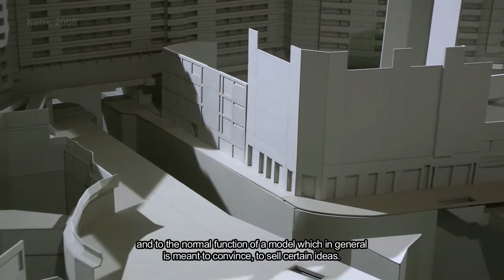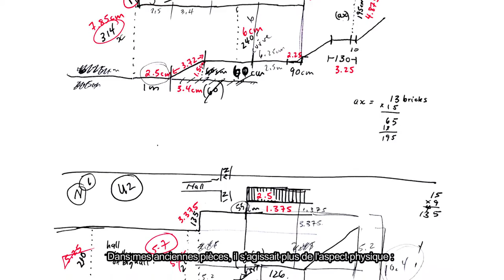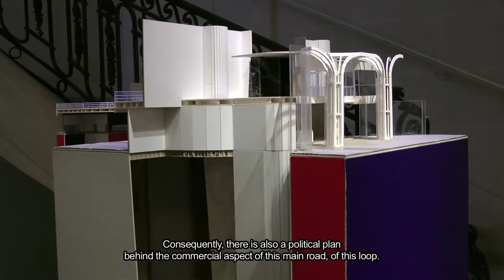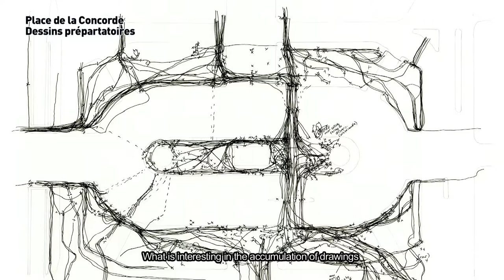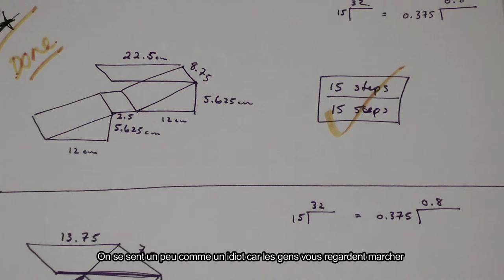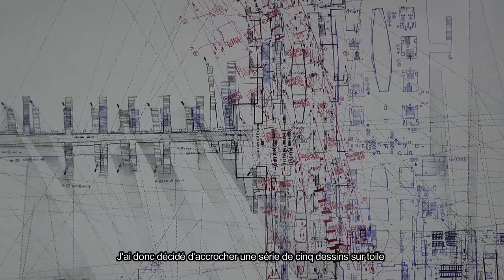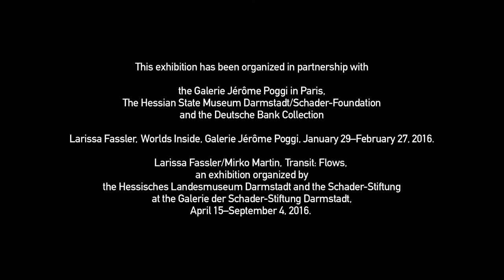Larissa Fassler. Extraits / Extracts. Centre culturel canadien Paris.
Née à Vancouver en 1975, diplômée de l’Université Concordia à Montréal et du Goldsmiths’ College, University of London, Larissa Fassler vit et travaille à Berlin depuis 1999. Elle s’intéresse à la dimension subjective des flux urbains, aux parcours individuels et tracés solitaires qui constituent l’arrière-plan invisible des statistiques de masse dans lesquelles l’humain est inévitablement réduit à une donnée comptable.

Larissa Fassler compile des observations sur les gens, les enseignes commerciales, les couloirs de circulation ; elle fait surgir les tensions, les dysfonctionnements, mais également les énergies traversant des morceaux à forte charge symbolique (politique, économique et sociale) de l’espace urbain : Regent Street à Londres ; Place de la Concorde et Les Halles à Paris ; Alexanderplatz à Berlin et Kotti, dans le quartier de Kreuzberg, une des places les plus multiculturelles de la capitale allemande principalement habitée par la communauté turque ; jusqu’à la place Taksim à Istanbul visitée au printemps 2015.

L’exposition Extraits aborde un ensemble de travaux réalisés ces dix dernières années. Elle réunit dessins, tirages, carnets de notes et maquettes, donnant une vision inédite et saisissante des places publiques et une interprétation sensible des enjeux urbains les plus actuels.

Cette exposition est organisée en partenariat avec la Galerie Jérôme Poggi à Paris, le Hessian State Museum Darmstadt/Schader-Foundation et la Deutsche Bank Collection.

Commissaire : Catherine Bédard

Born in Vancouver in 1975 and a graduate of Concordia University in Montreal and Goldsmiths, University of London, Larissa Fassler has lived and worked in Berlin since 1999. She is interested in the subjective dimension of urban flows, of individual itineraries and solitary routes that constitute the invisible background of the mass statistics in which humanity is inevitably reduced to numerical data. Fassler compiles observations of people, signs, lanes of traffic; she reveals the tensions and dysfunctions as well as the energies crossing parts of the urban space with a high symbolic charge (political, economic and social): Regent Street in London; Place de la Concorde and Les Halles in Paris; Alexanderplatz in Berlin and Kotti, in the Kreuzberg district, one of the most multicultural places in the German capital, mainly inhabited by the Turkish community; to Taksim Square in Istanbul, visited in the spring of 2015. The exhibition Extracts explores a collection of works produced over the last ten years. It features drawings, prints, notebooks and models giving a striking new view of public places and a sensitive interpretation of the most current urban issues.

Curator: Catherine Bédard